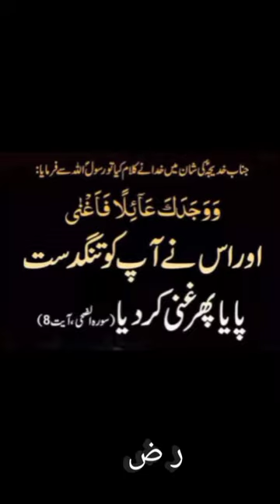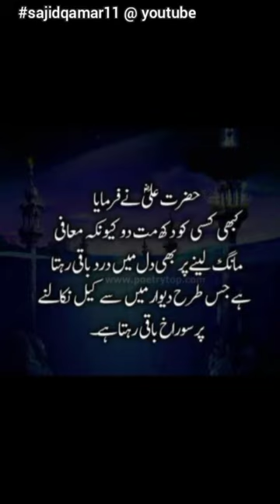EGG SHELL PAINTING| DECORATION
اسلام علیکم ڈئیر فرینڈز
امید کرتا ہوں کہ آپ خیریت سے ہونگے۔
آج کی ویڈیو اس لۓ اپلوڈ کی گئی ہے تا کہ آپ سیکھ سکیں کہ انڈے کے چھلکے پر ڈرائنگ بنانا کتنا آسان کام یے۔
یہ بہت محفوظ ہے اور بچے خود بھی کرسکتے ہیں۔
آپ بھی پوسٹر کلرز لائیں اور بچوں کی تخلیقی صلاحیتوں کو بڑھائیں۔
ویڈیو کو آخر تک دیکھنے کے لۓ شکریہ۔
اللہ نگہبان